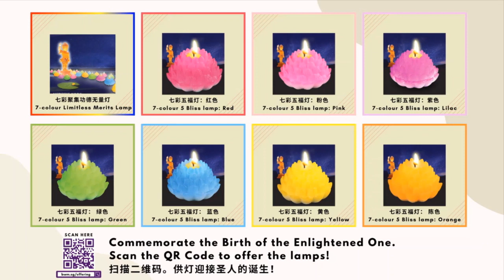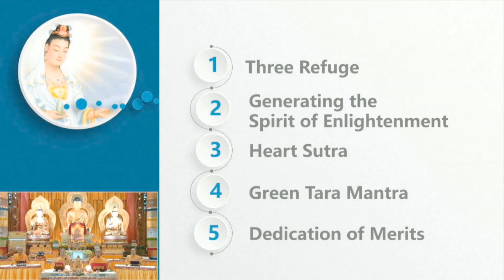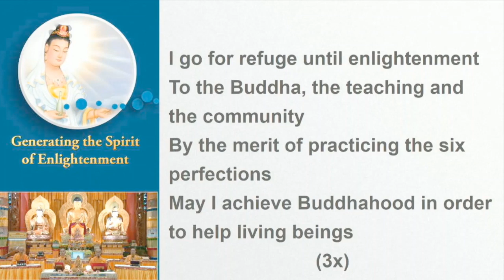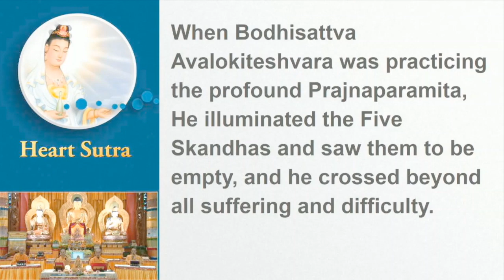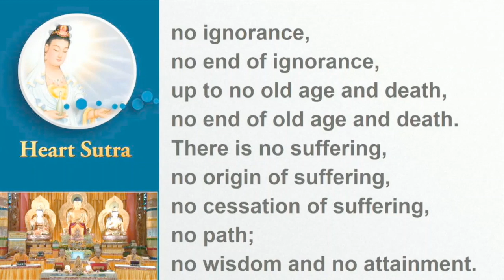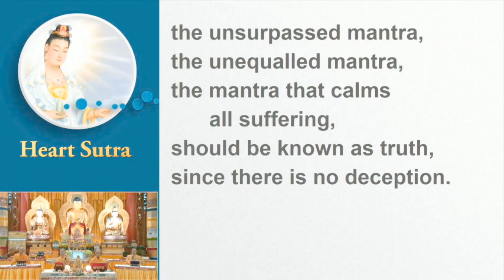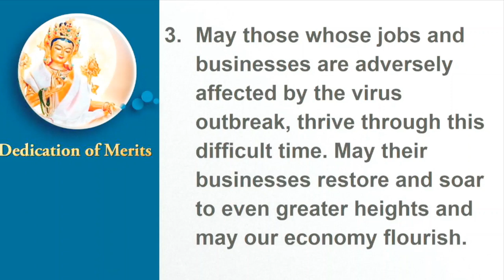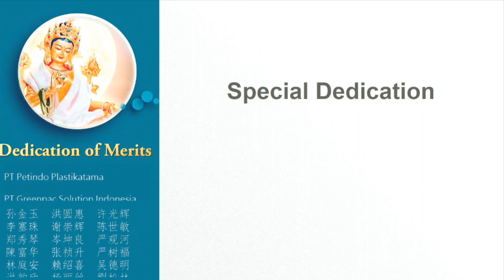10-Apr(1:30 PM) Obstacles Clearance and Blessing Puja - Special Dedication names read simultaneously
This video was pre-recorded on 5th Apr,il 2020 or earlier.